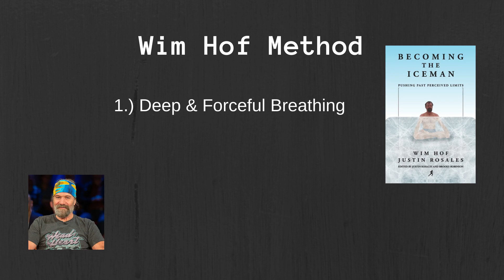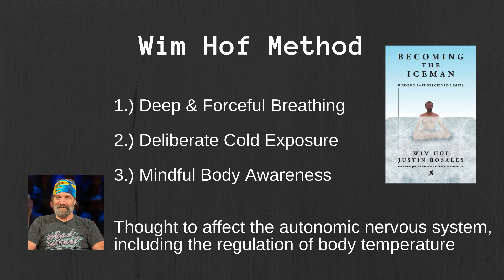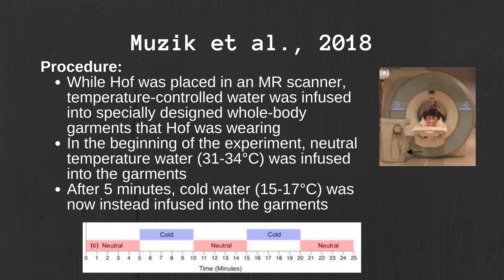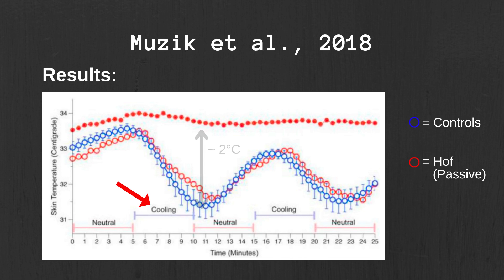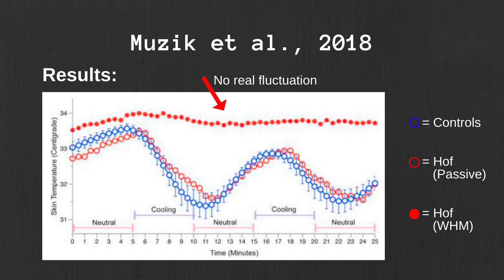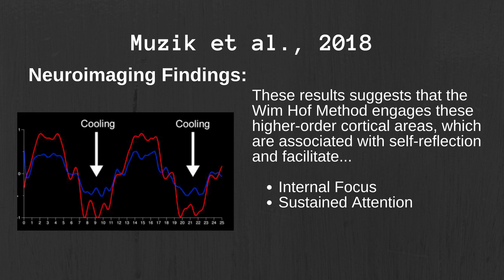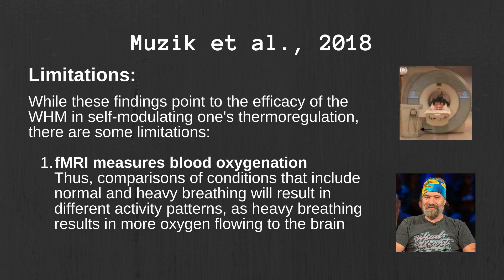The Brain of Wim Hof Analysed | Extraordinary Brains #10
In this episode of Extraordinary Brains, we discuss the extraordinary case of Wim Hof, aka the “Iceman”. Wim Hof is known for his Wim Hof Method. This method was developed by himself, and involves the usage of specific breathing techniques and mindful meditation while being exposed to cold. Beyond the positive effects this method has on one’s health, these actions are also thought to affect the autonomic nervous system, including the regulation of body temperature.

In this video, we discuss a paper conducted by Muzik, Reilly, & Diwadkar (2018), who investigated the effects of his method on brain activation, as performed by Wim Hof himself. In this fMRI study, Hof underwent a paradigm consisting of a whole-body temperature challenge designed to generate intermittent periods of hypothermia. To do this, Hof wore a specially designed whole body garment, that was infused with temperature controlled water. Water of various temperatures (either cold water, or water with a temperature within the range of the normal core body temperature) was then intermittently infused into the garment. While Hof wore this garment, he was placed in an MR scanner.

This experiment took place over several days, and while Hof underwent the same procedure as described on  two different sessions, these sessions varied in one way; while he underwent the task passively on the first day within actively doing anything while in the MR scanner, on the second day, he actively used the breathing and mindfulness techniques that he advocates as part of his Wim Hof Method. In addition to Hof, twenty healthy control participants were also invited to undergo a similar procedure as Wim Hof. However, the controls were only investigated in the passive condition, without using the Wim Hof method.

The results of the study showed that when Wim Hof did not perform his breathing techniques and mindful meditation while in the MR scanner, his skin temperature dropped around 2 degrees celsius when the water in the garments got colder. This was the same for the control participants, who also did not perform the Wim Hof Method. When the temperature increased to basal core body temperature, the skin temperature of the participants, including Hof, also returned to basal core body temperature. However, when the Iceman did perform his method, the same fluctuations in skin temperature was not seen.

Furthermore, in terms of the neuroimaging findings, as compared to the controls, Wim Hof showed an increase in BOLD signal in the periaqueductal gray area when he engaged in his technique. This finding suggests that his techniques during cold exposure may allow him to activate primary control centers for descending pain (cold) stimuli modulation in the PAG, which may reflect a stress-induced analgesic. Also, as compared to controls, Hof showed a decrease in BOLD signals in the left anterior and right middle insula, when he performed his technique, which suggests that his technique engages these higher-order cortical areas, which are associated with self-reflection and facilitate internal focus and sustained attention in the presence of aversive (in this case, cold) external stimuli.

While these findings may suggest the efficacy of the Wim Hof method in self-modulating one’s thermoregulation, there are however some limitations of this study. These are discussed in detail in the video. Nevertheless, despite these limitations, the Wim Hof Method has had positive effects on millions of people worldwide. Therefore, we believe that it warrants further investigation and a systematic analysis in a large study sample.

Reference:
Muzik, O., Reilly, K. T., & Diwadkar, V. A. (2018). “Brain over body”–A study on the willful regulation of autonomic function during cold exposure. NeuroImage, 172, 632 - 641. doi:10.1016/j.neuroimage.2018.01.067